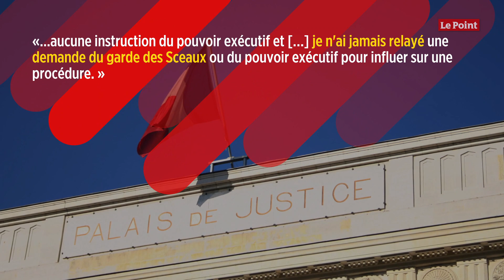Affaire Fillon : « Je n'ai reçu aucune instruction », assure la procureure générale de Paris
Catherine Champrenault l'a martelé, jeudi 2 juillet, devant la commission d'enquête de l'Assemblée nationale sur l'indépendance de la justice : « Je n'ai reçu dans l'affaire Fillon, comme dans tous les autres dossiers relevant de mon contrôle hiérarchique, aucune instruction de la Direction des affaires criminelles et des grâces (DACG), aucune instruction du pouvoir exécutif et […] je n'ai jamais relayé une demande du garde des Sceaux ou du pouvoir exécutif pour influer sur une procédure. » Une déclaration qui fait suite aux propos de l'ex-cheffe du Parquet national financier (PNF) Éliane Houlette qui ont suscité des accusations d'« instrumentalisation » de la justice.